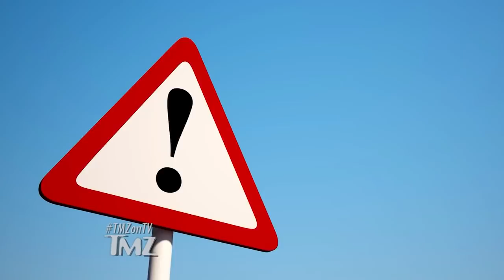Wayne Brady Plays 'Let's Make a Deal' With Our Camera Guy! | TMZ TV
We love Wayne!